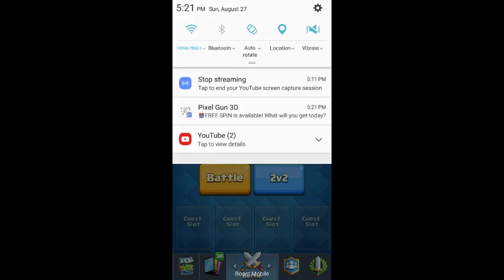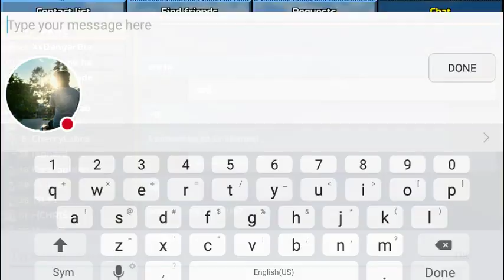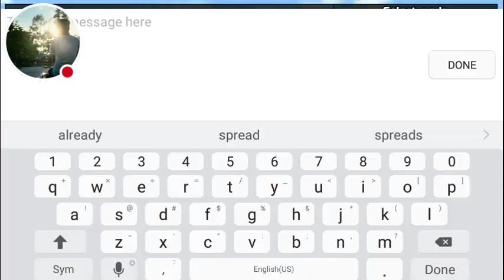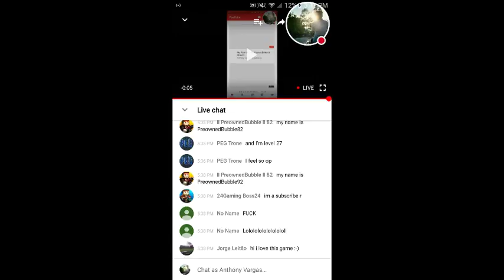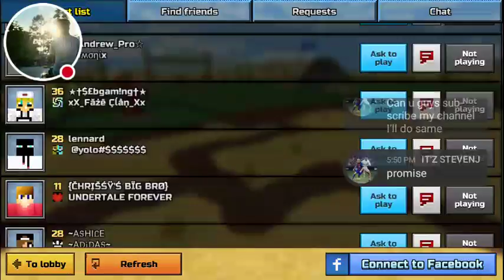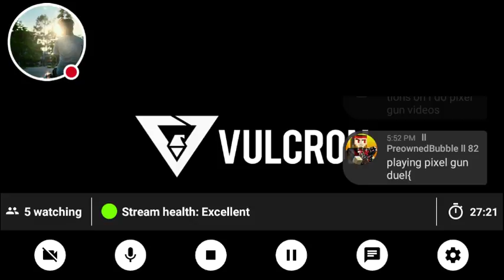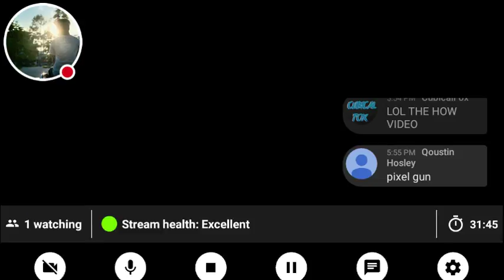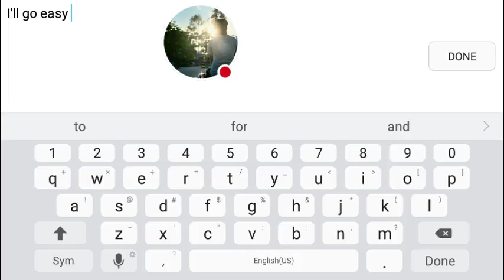My Pixel Gun 3D (Pocket Edition) Stream